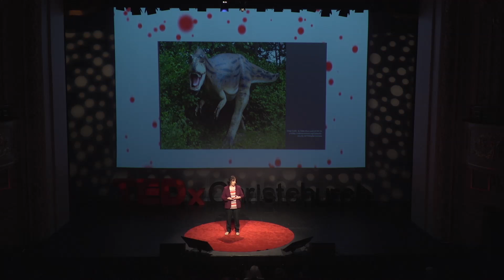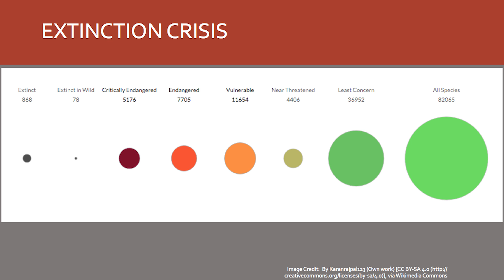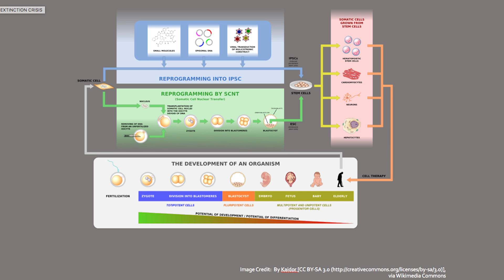De-extinction may be inevitable, but we should still ask questions | Amy Fletcher | TEDxChristchurch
When most people think about de-extinction, they think about Jurassic Park: bringing dinosaurs back to life with a bit of amber-encrusted genetic material. But de-extinction is happening in the here and now. So what questions should we be asking? What are the political, philosophical and ethical implications? And who should be involved in the conversation?

Amy Fletcher is an Associate Professor in the Department of Political Science and International Relations at the University of Canterbury, who specializes in science, technology and environmental politics.  Prior to moving to New Zealand to take up a Lecturer's post in 2000, she worked as a Legislative Assistant in the United States House of Representatives on telecommunications and technology issues.  Born in Huntsville, Alabama, because her Dad worked on the Moon test rockets in the 1960s, she has a lifelong interest in the public dimensions of technology.  She recently published Mendel's Ark: Biotechnology and the Future of Extinction (2014) and is currently working on a project that analyzes the implications of artificial intelligence and robotics for the future of employment in the United States.  She is the Associate Editor of Politics and Life Sciences Journal (Cambridge University Press) and an expert panel member for TechCast Global, based in Washington, D.C.